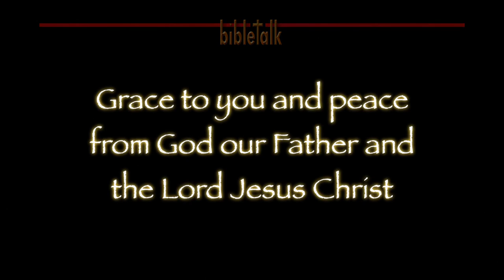In Search of Christianity: Return to Relevance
The single most relevant teaching in man's history has been widely rejected by mankind as being irrelevant! The world and life today are beset with problems on every side - the Sermon on the Mount has the answers, tried and proven, for all who will receive it.